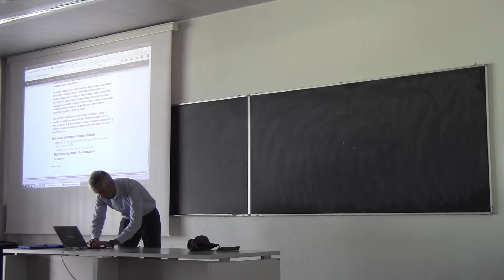Costruzioni Idrauliche 26 settembre 2016